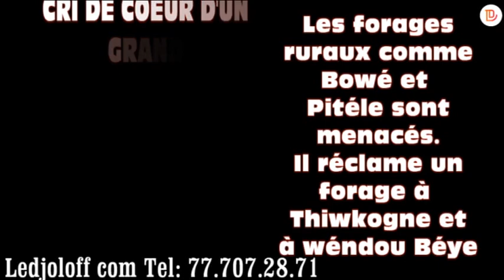UN GRAND ÉLEVEUR NOMME MOUSSA AMINATA SOW DÉCÈLE DES DANGERS DANS LE MONDE RURAL AVEC LE COVID-19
Il s'agit de Moussa Aminata Sow, un grand éleveur et conseiller municipal dans la commune de Dodji. Regardez ce qu'il qualifie de dangers à l'ère du coronavirus dans ce monde rural.Ne ratez pas ses doléances et ce qu'il a dit au président, au ministre Aly Ngouille et au ministre samba Ndiobéne ka.
Il a abordé d'autres points non moins importants.